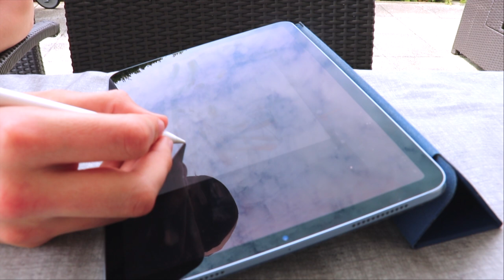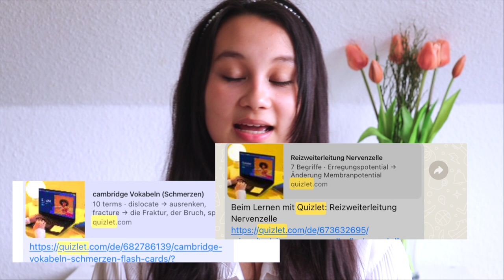WIE DU TROTZ WENIG ZEIT GUTE NOTEN SCHREIBST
Übermorgen ist die Klausur/Test und du hast noch nichts gelernt? Then this is for you! Last Minute Lerntipps für gute Noten trotz Zeitdruck :) Viel Erfolg!

PODCAST: Gut Genug - Lara Emily